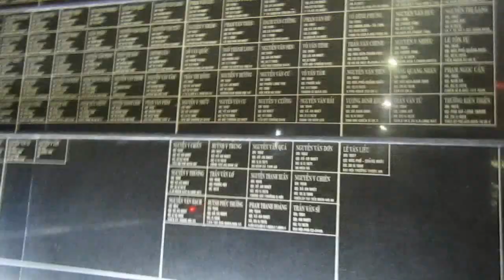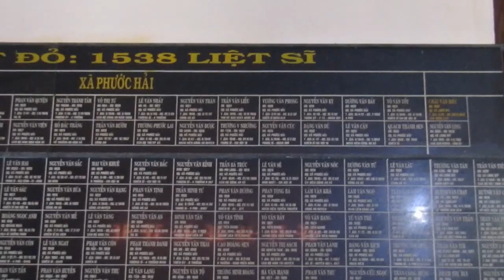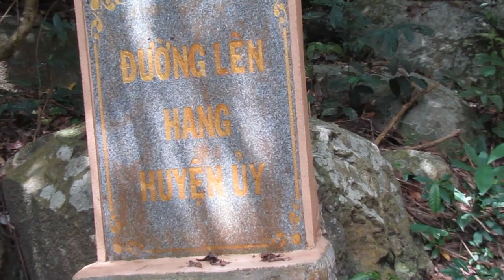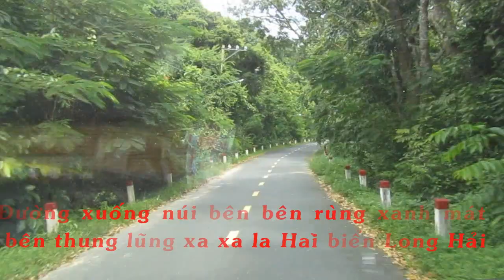DI TÍCH CĂN CỨ MINH ĐẠM - BÀ RIA- VŨNG TÀU